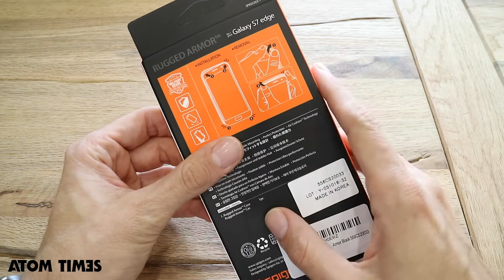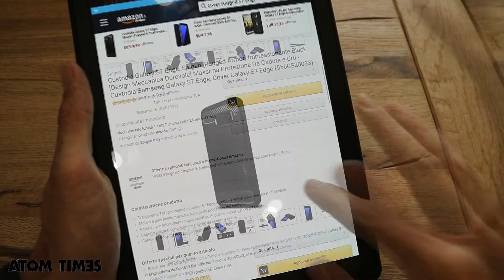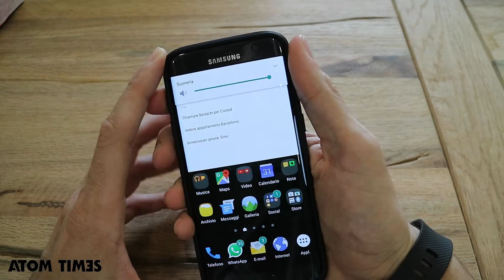Cover Spigen Rugged Armor per Galaxy S7 Edge by TimesGadget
atomtimes è diventato TimesGadget.com, da oggi trovate quì tutti gli articoli e recensioni scritte.
Recensione Cover Spigen Rugged Armor per Galaxy S7 Edge.
Per acquistare la cover su Amazon Italia